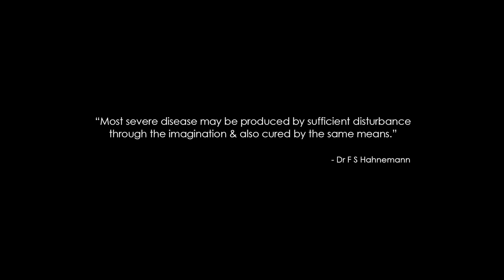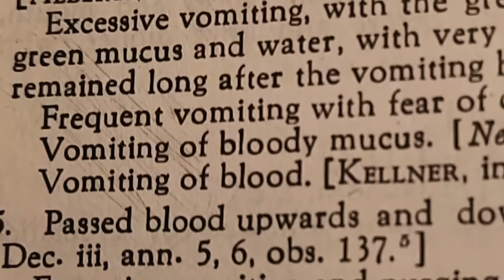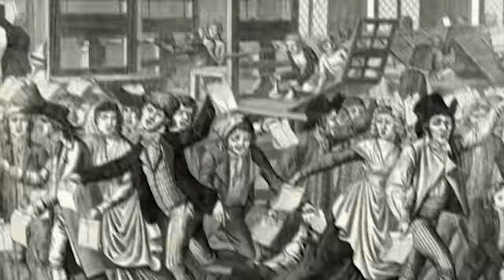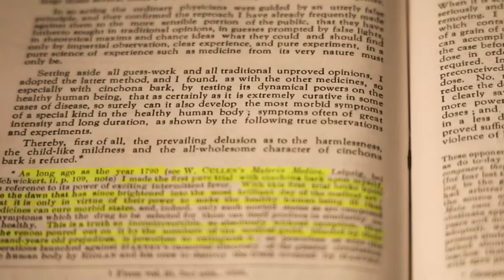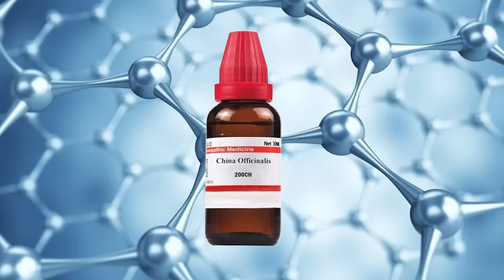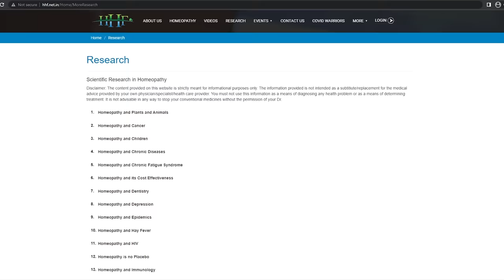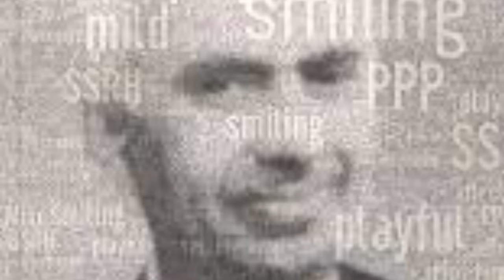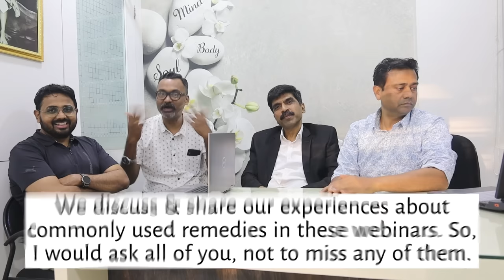China officinalis | Homeopathy is NOT science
Join Us on Telegram: Daily Free educational discussion

Address:
HHF Academy &; Research Institute, Plot-17, In Front of Rachana Vidyalaya, Sharanpur Road, Nashik, 422002 Maharashtra, India
Dr. Alok Kumar: 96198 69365
Dr. Yogesh Rajurkar: 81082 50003
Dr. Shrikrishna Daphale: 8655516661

For HHF Books
Dr Poonam / Dr Tejaswini / Dr. Anagha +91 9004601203 / Dr Pallavi Chaturvedi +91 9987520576

For continuous free education join us on Telegram App
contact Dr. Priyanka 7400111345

आप सबसे ये निवेदन है कृपया हेडफोन्स / इयर फोन्स लगाके वीडियोस को सुने, और हो सके तो आप अपनी सिंथेसिस, सिंथेटिक या कंप्लीट रेपर्टरी वीडियो देखते वक्त साथ में रखे. रूब्रिक्स खुद चेक करे. ऐसा करने से आपकी रूब्रिक की जानकारी दिन ब दिन बढ़ती जाएगी.